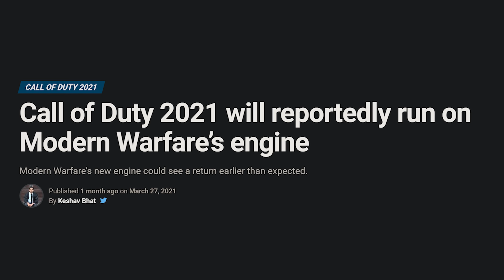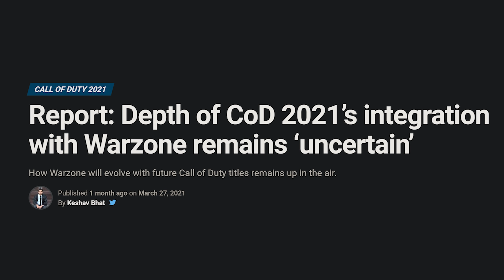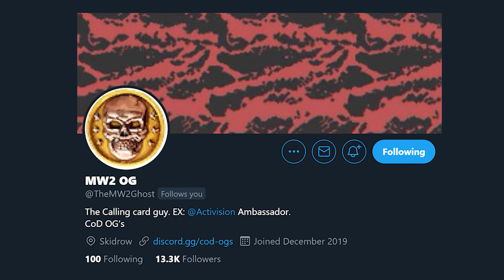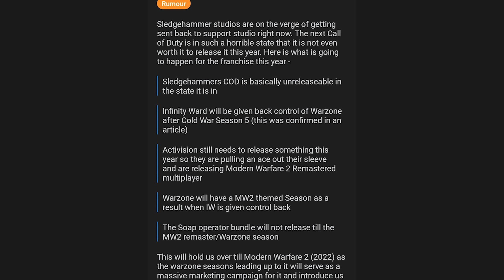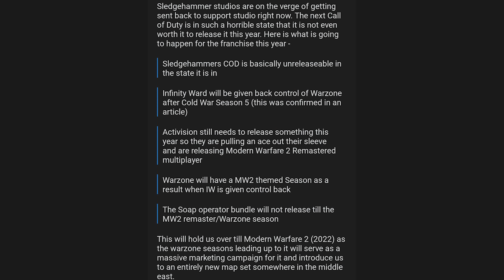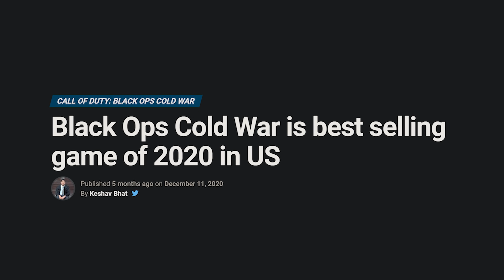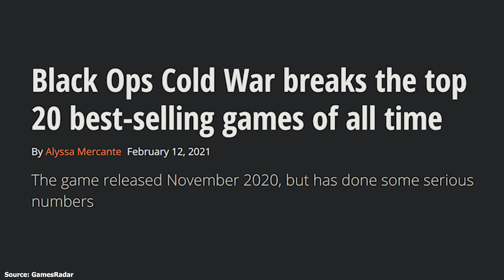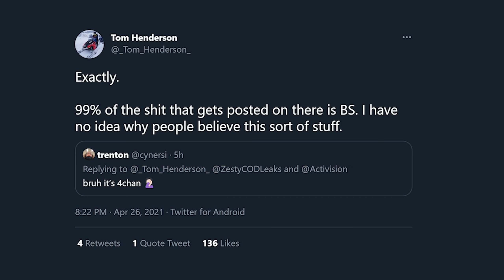COD 2021 Is Apparently in BIG Trouble...? (Call of Duty WWII: Vanguard)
Apparently, according to "insiders" Call of Duty 2021, currently rumored to be Call of Duty WWII: Vanguard is in "big trouble" with a potential delay or cancellation on the horizon. Is that *actually* true? Today we hope to answer and logically discuss some of the situation at hand and what it would mean for the future of Call of Duty as a whole, but especially for the coming year.